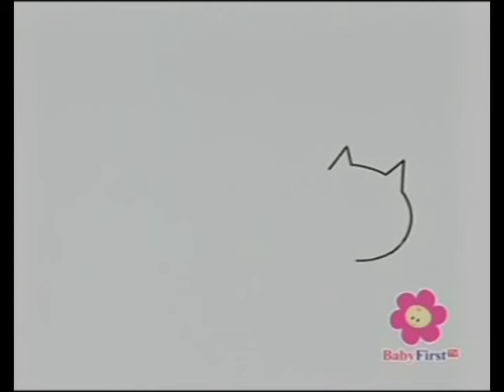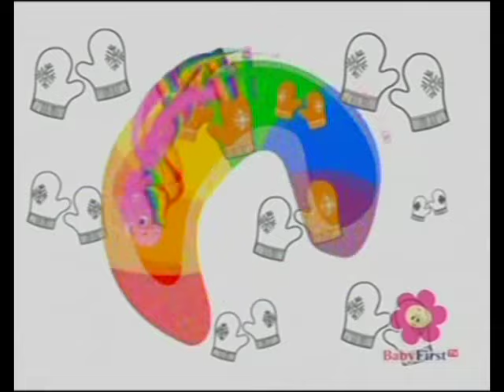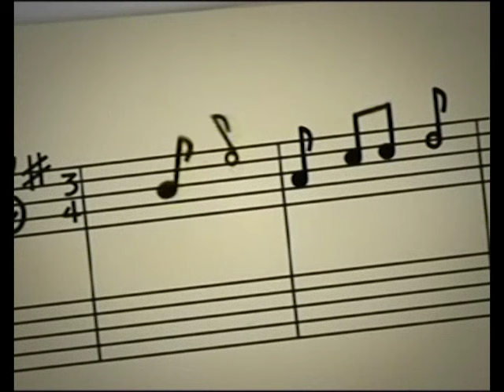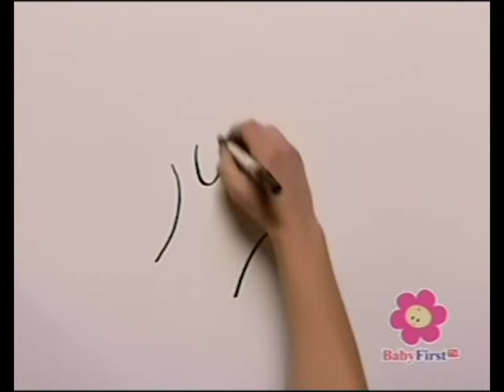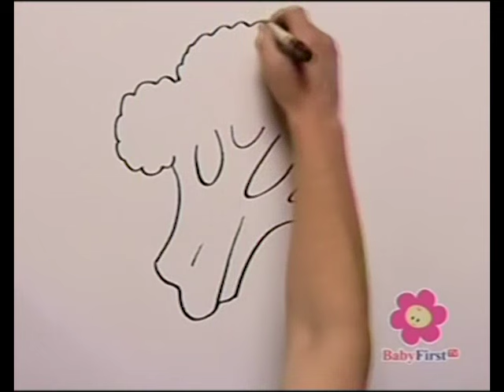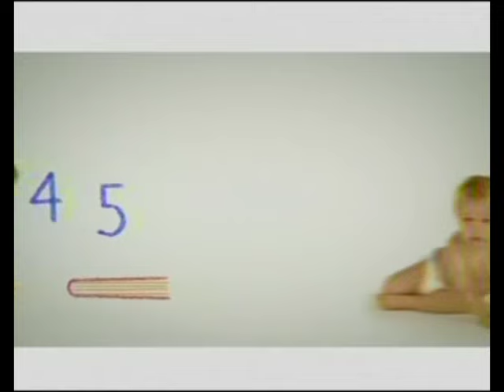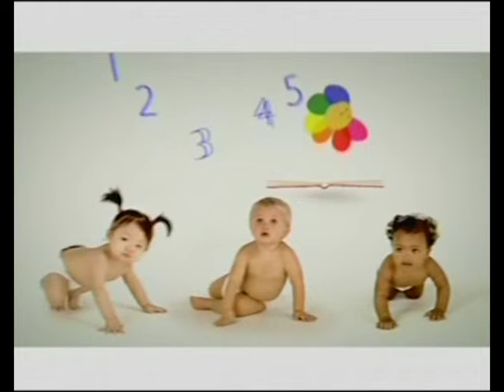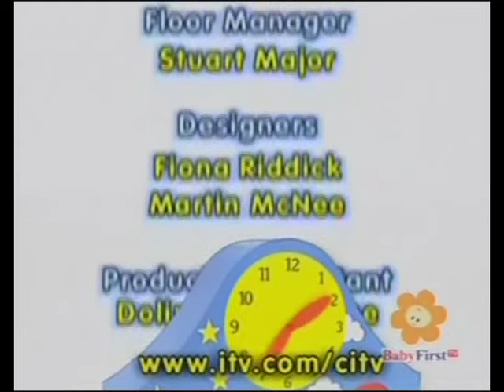BabyFirst TV - Early Bloomers & Baby Class